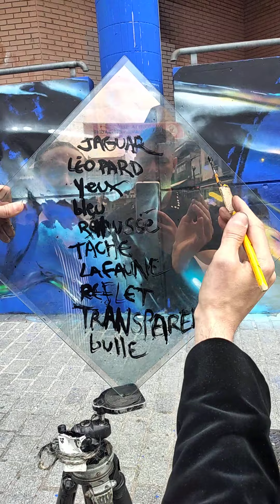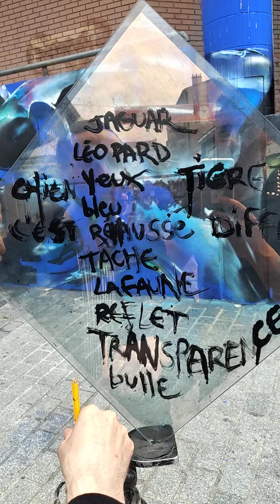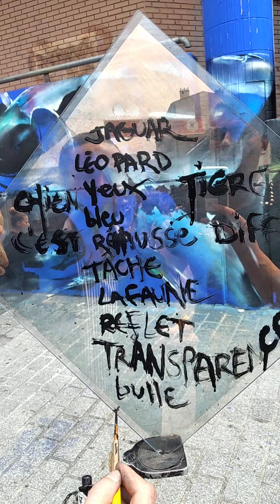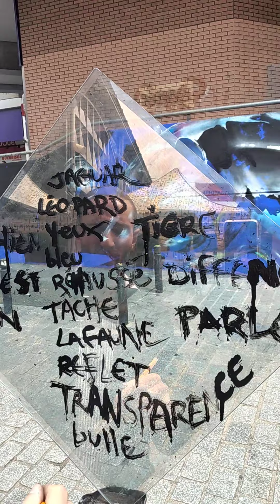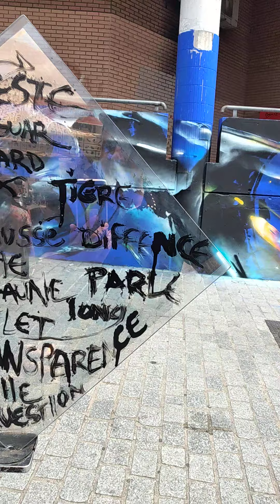Fond bleu 4